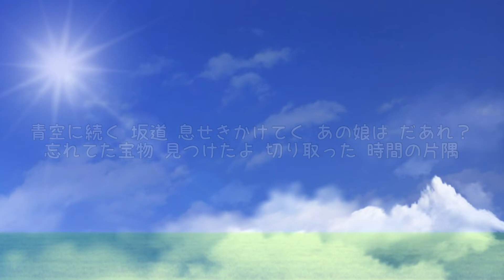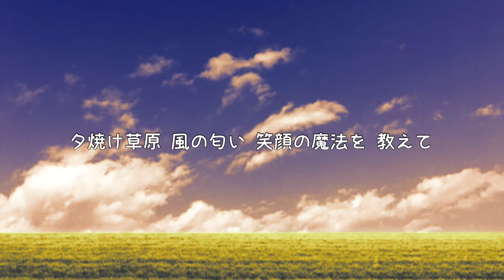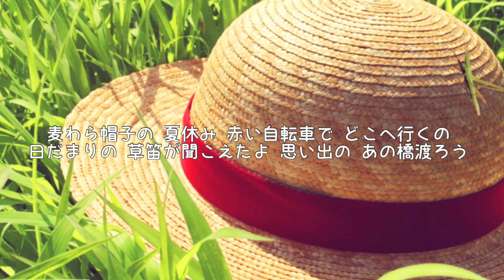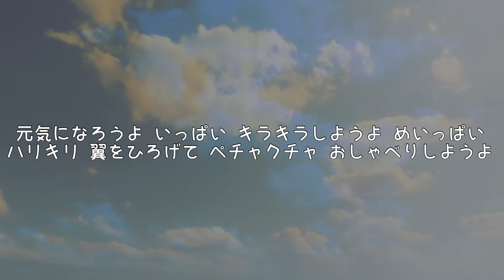ゆめいっぱい (関ゆみこ)【ちびまる子ちゃん初代OP】 （歌詞付き）Cover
キー#1

【ちびまる子ちゃん】初代(第1期)オープニングテーマ曲

1990年4月21日リリース
作詞/亜蘭知子